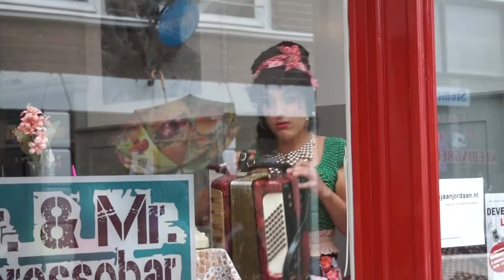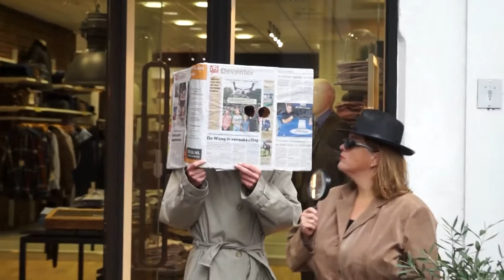Levende Etalage,s Deventer 2016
Deventer levende Etalages 2016